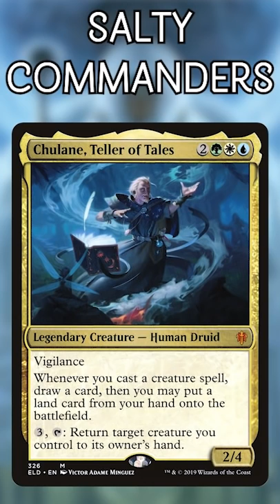The 10 Most Hated Commanders | Magic the Gathering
These are the commanders players hate the MOST in the EDH format! Maybe you have played against a few of the commanders mentioned in this video and hated them: you are not alone!

Twitter.com/NitpickingNerds

Joseph Maraschiello
Nitpicking Nerds
USA